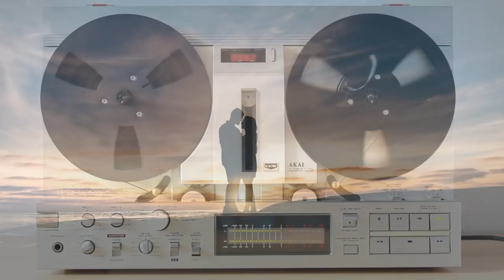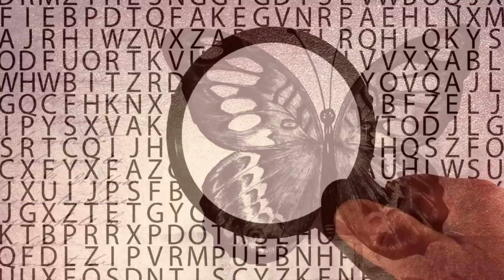BELLOS RECUERDOS QUE ALBOROTAN EL ALMA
Lo bien disfrutado jamás es olvidado. Todos tenemos recuerdos que alborotan el alma
Lo bien disfrutado, aunque fuera breve, jamás se olvida. Porque hay amores cuyo recuerdo aún nos deleita, por aquellos besos atolondrados, aquellas caricias llenas de ganas y esas miradas que lo decían todo sin necesidad de palabras. Son recuerdos a los que volver en secreto, y aunque el amor fuera efímero, si nos hizo feliz, no tiene por qué contar como error
Hay recuerdos que alborotan, que de pronto nos despeinan el alma y nos invitan a una sonrisa cómplice, descarada casi, pero ante todo, terapeútica. Porque en instantes de dificultad no hay nada como entornar la llave de nuestra memoria y dejarnos envolver, poco a poco, por las esencias de la felicidad del ayer y, entonces, encontrar fuerzas de nuevo en nuestro presente.
A menudo, se dice aquello de que la memoria recoge momentos maravillosos que ninguna fotografía alcanzaría jamás a capturar. Porque ningún soporte electrónico evoca olores, un escalofrío de placer en la piel, el sabor de un beso ni la brisa fresca de un amanecer.